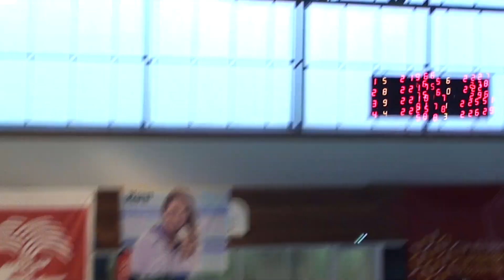Bobo -- 200m NL